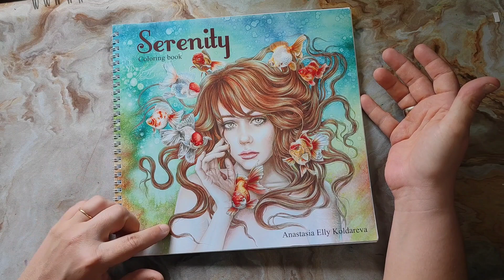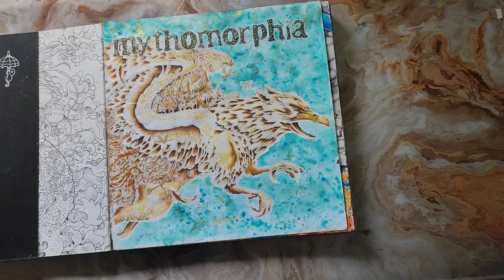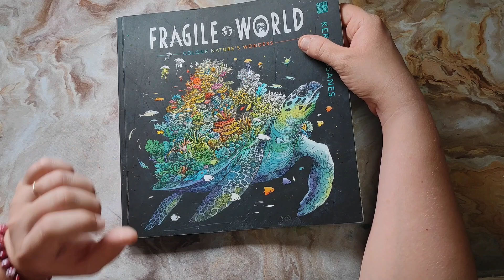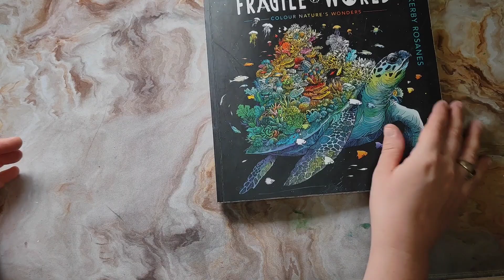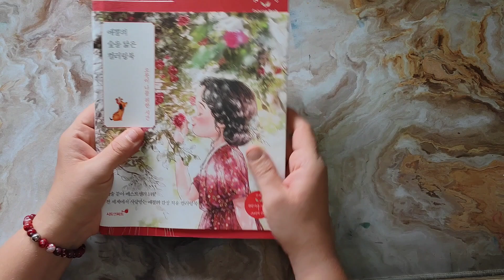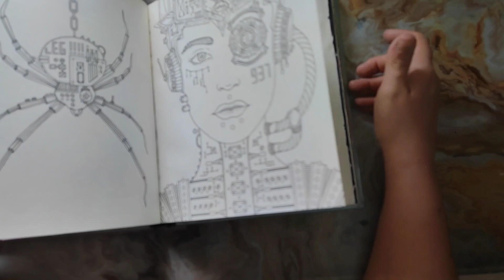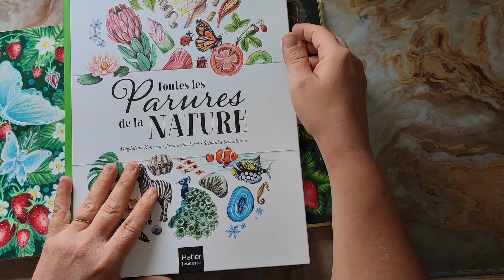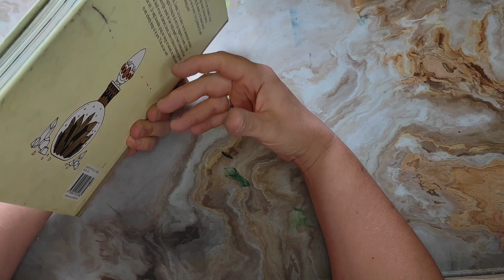coloriages terminé de juillet et août 2022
🔹Lien amazon pour soutenir ma chaîne YouTube merci beaucoup de passer pour me permettre de vous présenter du matériel différent

🔸 fragile World kerby rosanes

🔸mythomorfia kerby rosanes

🔸 Hanna karlson soulmate

🔸Hanna karlzon Season

🔸aeppol forest girl 3

🔸❤️Fantasmagoria de Nadia

🔸Aquarelle van gogh 48

🔸Derwent lightfast promo ⚠️

🔸Derwent inktense promo ⚠️

🔸Derwent drawing promo ⚠️ par 12

🔸Polychromos en 120 promo ⚠️

🔸Lumocolor permanent promo ⚠️

 Des questions n'hésitez pas à me contacter sur mon insta 😘

🔹Lien de ma wishlist amazon pour me soutenir et essayer de vous présenter du matériel différent ❤️

musique utilisé pour la vidéo ;